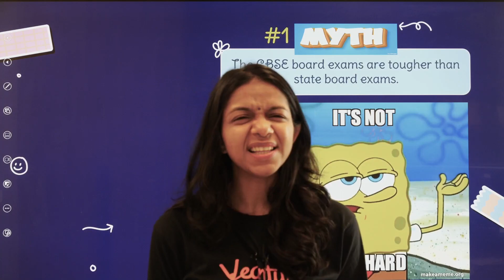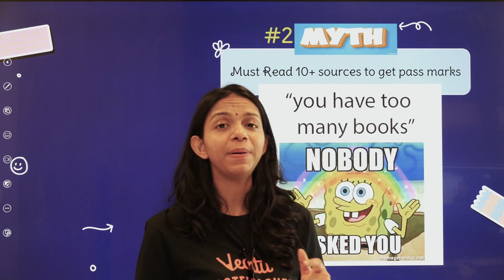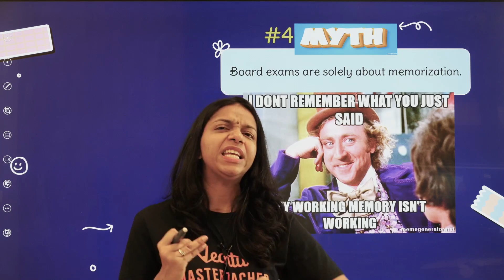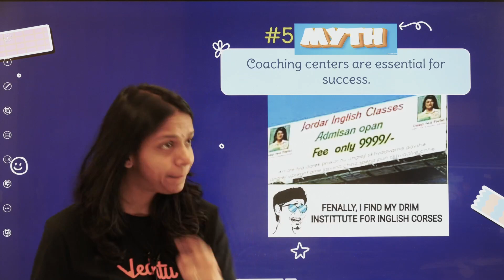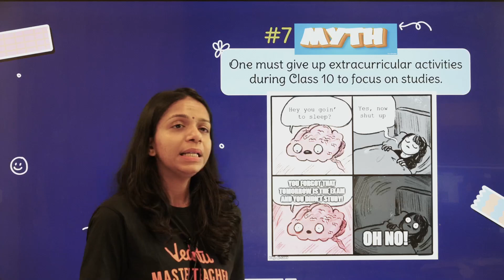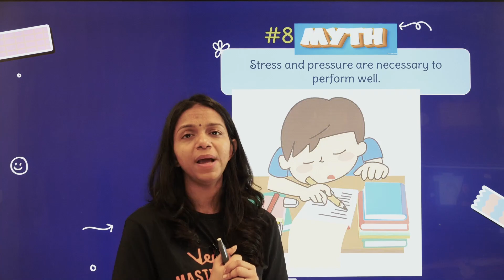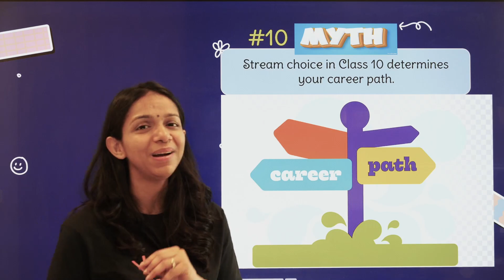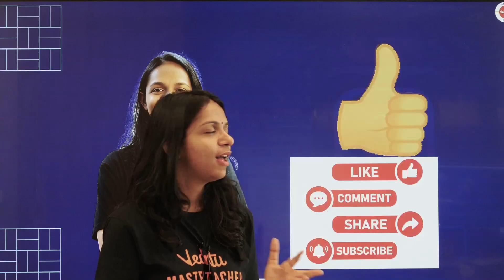BREAKING MYTHs About CBSE Class 10 | Surabhi Ma'am | Vedantu Class 9 Preparation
BREAKING MYTHs About CBSE Class 10 | Surabhi Ma'am | Vedantu Class 9 Preparation | CBSE Exam 2024